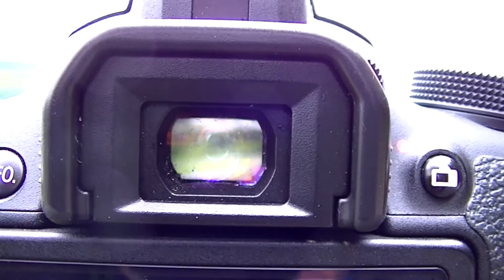Ik heb JEZUS gezien & Rijden op een BRUTE Pitbike!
►Ik heb jezus gezien... no kidding!
▼Meer infomatie over de video hieronder▼

Mede-Youtubers: Bob van Gellekom, Dave De Jonge